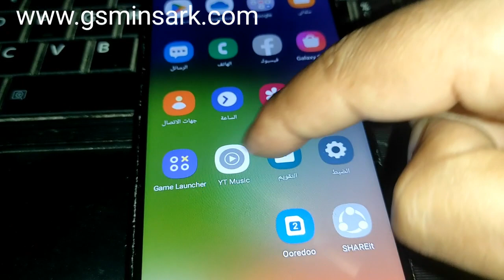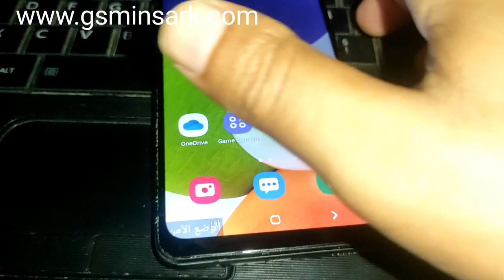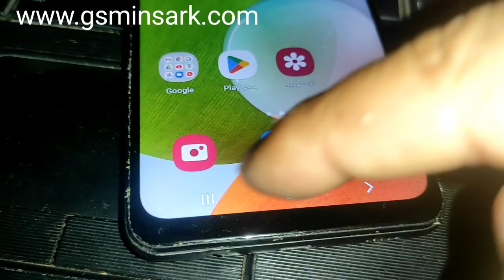طريقة الخروج من الوضع الآمن في سامسونج Galaxy A22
يفية تفعيل أو تعطيل الوضع الامن في سامسونج Galaxy A22 و Galaxy A22 5G
الغاء الوضع الامن في سامسونج Galaxy A22
طريقة الدخول على safe mode في سامسونج Galaxy A22
Comment désactiver le mode sécurisé Samsung Galaxy A22
كيفية الغاء الوضع الامن سامسونج Samsung Galaxy A22
كيفية إنهاء الوضع الآمن في Samsung Galaxy 22
ما هو الوضع الامن في الهاتف سامسونج Galaxy A22 و a22 5g ؟
ﻃﺮﻳﻘﺔ ﺇﻳﻘﺎﻑ ﺍﻟﻮﺿﻊ ﺍﻷﻣﻦ ‏(Safe Mode‏) في جلاكسي Galaxy A22 5G
ﻃﺮﻳﻘﺔ ﺗﻌﻄﻴﻞ ﺍﻟﻮﺿﻊ ﺍﻷﻣﻦ سامسونج Galaxy A22
 How do I turn Safe Mode off Galaxy A22
كيف الغي الوضع الامن في التليفون a22 ؟
كيفية الغاء الوضع الآمن أو الخروج من وضع safe mode في سامسونج Galaxy A22
désactiver mode sécurisé Galaxy A22
ﻛﻴﻔﻴﺔ ﺍﺯﺍﻟﺔ ﺍﻟﻮﺿﻊ ﺍﻷﻣﻦ ﻣﻦ ﺍﻟﺘﻠﻔﻮﻥ سامسونج Galaxy A22
ﻛﻴﻔﻴﺔ ﺍﺯﺍﻟﺔ ﺍﻟﻮﺿﻊ ﺍﻷﻣﻦ Safe Mode ﻣﻦ ﺍﻟﺘﻠﻔﻮﻥ سامسونج Galaxy A22
 ﻛﻴﻔﻴﺔ ﺍﺯﺍﻟﺔ mode sécurisé ﻣﻦ ﺍﻟﺘﻠﻔﻮﻥ سامسونج Galaxy A22
تعطيل الوضع الآمن سامسونج Galaxy A22
كيفية الغاء الوضع الامن samsung galaxy a22
الوضع الآمن في الهاتف samsung galaxy a22 5G